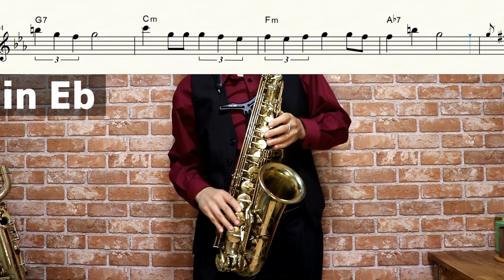【ONE PIECE FILM RED】ウタカタララバイ【楽譜】"Fleeting Lullaby" Ado サックスで吹いてみた Saxophone Cover [Sheet]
アニメ：ONE PIECE FILM RED
曲名：ウタカタララバイ
アーティスト名：Ado

作曲：FAKE TYPE.
作詞：TOPHAMHAT-KYO(FAKE TYPE.)